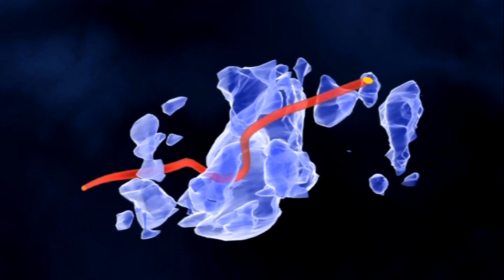Starry-Eyed Hubble Celebrates 20 Years Of Awe And Discovery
... Hubblecast 36: "Gifts from the sky - Honouring 20 years of Hubble Space Telescope".

The best recognised, longest-lived and most prolific space observatory zooms past a milestone of 20 years of operation. On 24 April 1990, the Space Shuttle and crew of STS-31 were launched to deploy the NASA/ESA Hubble Space Telescope into a low-Earth orbit. What followed was one of the most remarkable sagas of the space age.

Hubbles unprecedented capabilities have made it one of the most powerful science instruments ever conceived by humans, and certainly the one most embraced by the public. Hubbles discoveries have revolutionised nearly all areas of current astronomical research, from planetary science to cosmology. And, its pictures are unmistakably out of this world.

At times Hubbles starry odyssey has played out like a space soap opera: with broken equipment, a bleary-eyed primary mirror and even a Space Shuttle rescue/repair mission cancellation. But the ingenuity and dedication of Hubble scientists, engineers, and NASA and ESA astronauts have allowed the observatory to rebound time and time again. Its crisp vision continues to challenge scientists with exciting new surprises and to enthral the public with ever more evocative colour images.

NASA, ESA and the Space Telescope Science Institute (STScI) are celebrating Hubbles journey of exploration with a stunning new picture. Another exciting component of the anniversary will be the launch of the revamped European website for Hubble ESA will also be sponsoring the Hubble Pop Culture Contest that calls for fans to search for examples of the observatorys presence in everyday life

The brand new Hubble anniversary image highlights a small portion of one of the largest observable regions of starbirth in the galaxy, the Carina Nebula. Towers of cool hydrogen laced with dust rise from the wall of the nebula. The scene is reminiscent of Hubbles classic Pillars of Creation photo from 1995, but even more striking in appearance. The image captures the top of a pillar of gas and dust, three light-years tall, which is being eaten away by the brilliant light from nearby bright stars. The pillar is also being pushed apart from within, as infant stars buried inside it fire off jets of gas that can be seen streaming from towering peaks like arrows sailing through the air.

To date, Hubble has looked at over 30 000 celestial targets and amassed over half a million pictures in its archive. The last heroic astronaut-servicing mission to Hubble in May 2009 made the telescope 100 times more powerful than when it was launched. In addition to its irreplaceable scientific importance, Hubble brings cosmic wonders into millions of homes and schools every day. For the past 20 years the public has become co-explorers with this wondrous observatory.